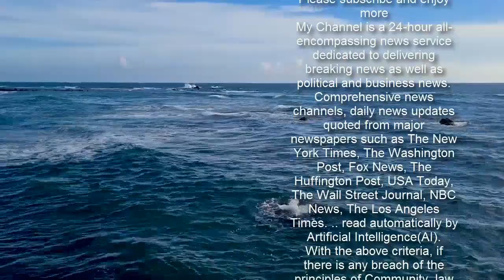Emmerdale fans call out Nate Robinson for 'lying' to Tracy Metcalfe 'He works on a farm!'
Emmerdale: Nate faints after seeing fake blood Sign up for FREE now for the biggest moments from morning TV SUBSCRIBE Invalid email When you subscribe we will use the information you provide to send you these newsletters. Sometimes they'll include recommendations for other related newsletters or services we offer. Our Privacy Notice explains more about how we use your data, and your rights. You can unsubscribe at any time. Next week, Tracy Metcalfe (played by Amy Walsh) will give birth to her first baby and while she is excited to meet her child, Nate Robinson (Jurell Carter) is not looking forward to the birth. So much so, during tonight’s episode of Emmerdale, viewers saw the farmer faint when his partner pretended to cut her finger, using tomato juice as fake blood. Fans were quick to comment on Nate’s “dramatic” reaction to the prank, especially considering as a farmer, he would have had to deal with bringing new life into the world previously.  Tracy was in the middle of making dinner for her and Nate when she thought it would be a good idea to test whether her partner was really as squeamish as he made out.  Before adding the chopped tomatoes to her dish, Tracy dabbed the kitchen towel on the plate to mop up some of the juice and then tapped the knife on the chopping board a few times before turning around and shrieking in pretend pain.  Nate, who was sitting on the sofa across the room saw his partner clutching her finger with a cloth covered in red.  “What’s up?” He asked and Tracy replied: “I’ve just cut myself, I think I’ve taken the end of my finger off.”    Before she was able to reveal the prank, Nate dropped to the floor, fainting. Tracy exclaimed: “Oh my - Nate?  “I’m so sorry, it’s not really, I just wanted to check you were’t exaggerating. Nate?”  He finally came round and Tracy continued: “I am so sorry, I am such an idiot. I thought it would just freak you out a tiny bit! It’s not real, look, are you okay?”  “Yes, kind of. I don’t think I can do the whole birthing thing Tracey, there’s no way,” he said.  Fans took to Twitter to discuss the manner in which Nate dropped to the floor and then miraculously woke up.   “The whole Nate passing out thing was a bit dramatic, especially how quick he got back up emmerdale,” one said.  Another wrote: “Was Nate joking as well he came round faster than he went down ffs Emmerdale.”  “Err, he woke up a bit weird there.. nate  Emmerdale,” someone else mentioned.  While one added: “Laughed way too hard when Nate passed out Emmerdale.”    “Nate fainting at the sight of blood. That was a bit dramatic Emmerdale,” a tweet read.  Others pointed out a flaw in Nate having a fear of blood.  “emmerdale Nate faints at the sight of blood...so what was he doing when working on a farm when animals gave birth??” A tweet read.  One suggested: “Is Nate scared of blood because he was shot? @emmerdale Emmerdale.”  It comes after the actress who plays Tracy spoke about how she prepared for the birt